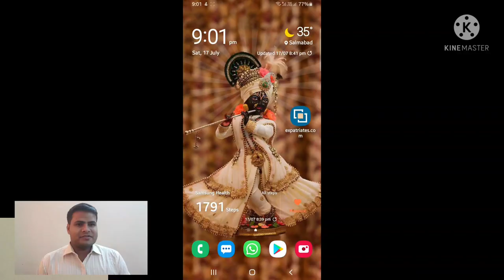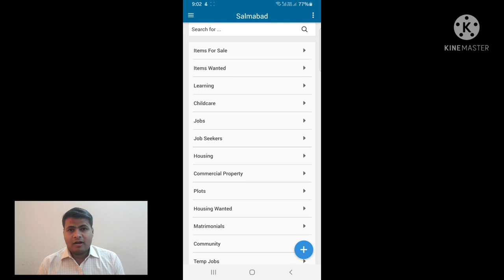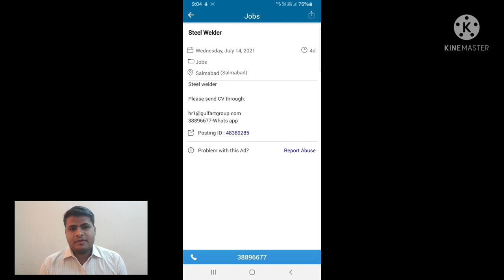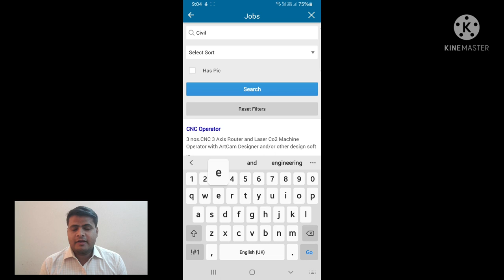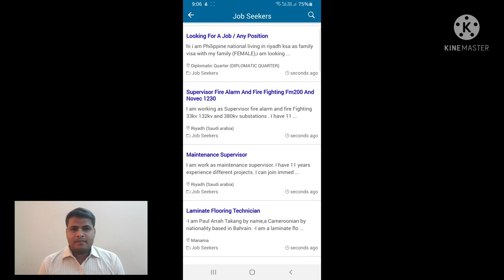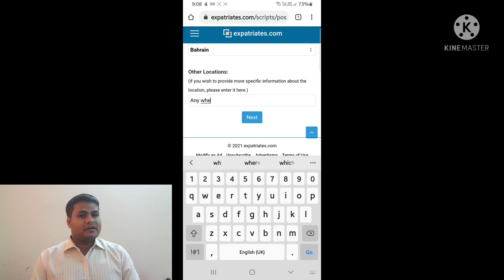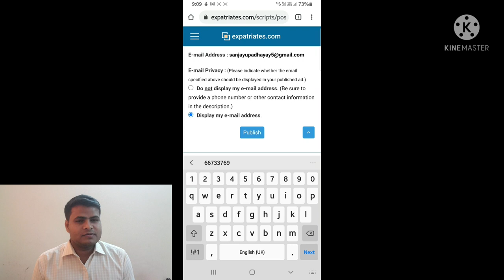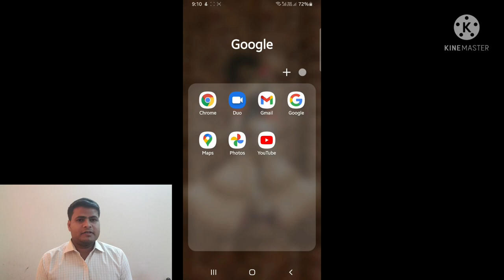How to apply job in Bahrain & Saudi & Dubai from india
Dear Friends,

How to get a job in Bahrain or Middle East Job Country.

please find below a link to download the application.

Join our Instagram- I'm on Instagram as @sanjay.upadhayay. Install the app to follow my photos and videos.